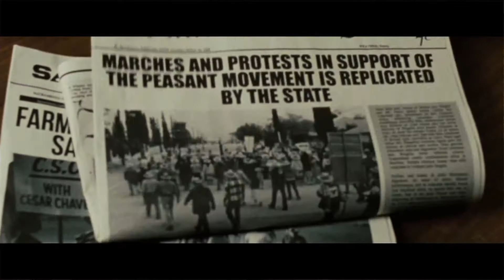Michael Peña Interview On Becoming Cesar Chavez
The talented Michael Peña portrays the iconic labor leader Cesar Chavez in the new film directed by Diego Luna. He's speaking about the pressures of playing the first actor to play the iconic figure and working with actor/director Diego Luna.